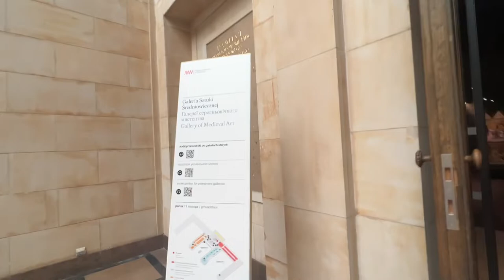Gallery of Medieval Art at the National Museum of Warsaw in Poland